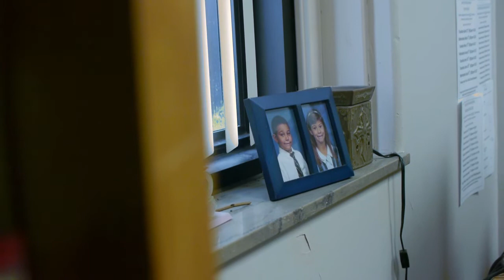Megan's story on Universal Access - Galveston College